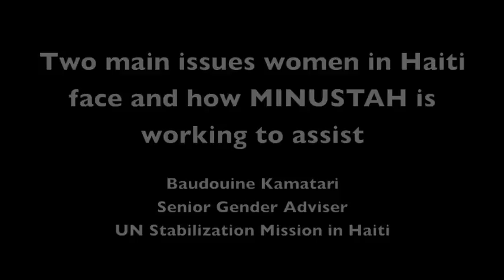Two main issues women in Haiti face and how MINUSTAH is working to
In this new video from UN Peacekeeping,  Senior Gender Adviser Baudouine Kamatari explains two main issues women in Haiti face and how the UN Stabilization Mission
 in Haiti is working to overcome them.